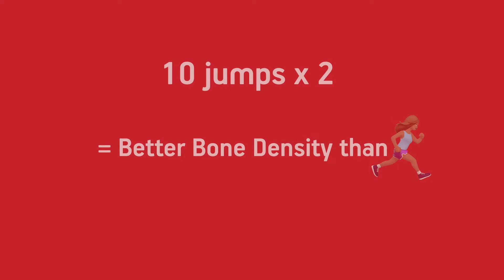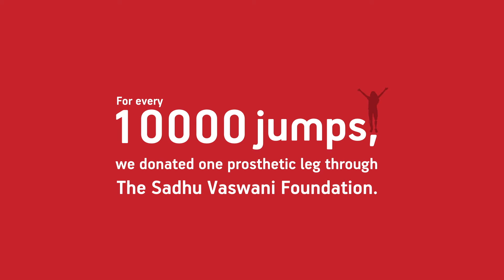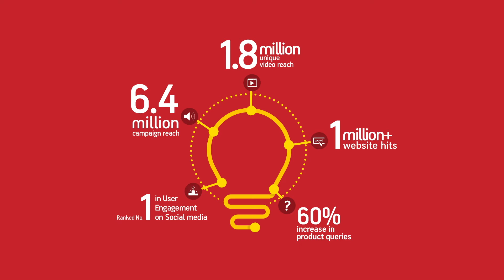Jump For Health 2018 | Aditya Birla Health Insurance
In 2018, Aditya Birla Capital Health Insurance extended the  Jump for health campaign to the 2nd year to achieve bigger, better and greater heights on the World Health Day. The campaign cumulatively received over 57 lakhs jumps or rather 57,21,532 jumps in total which in turn helped more than 572 people to walk again.